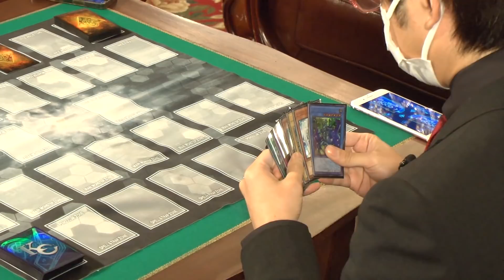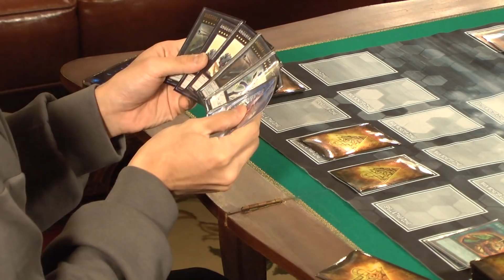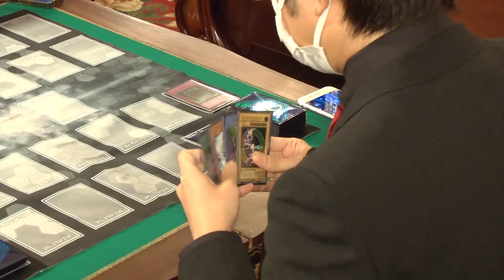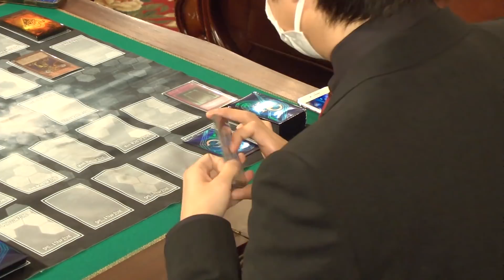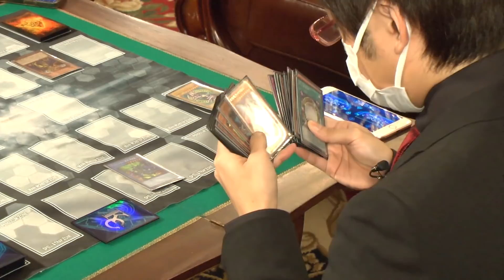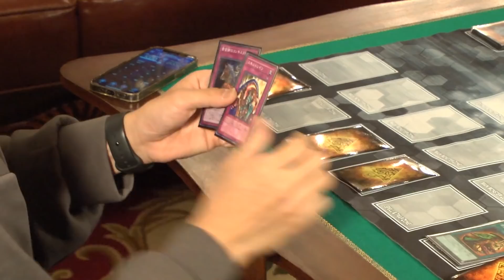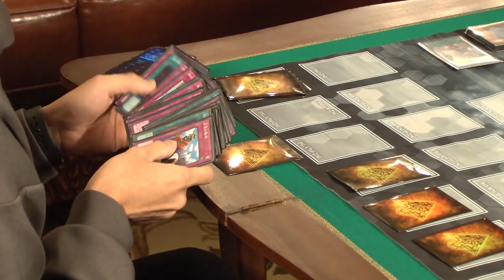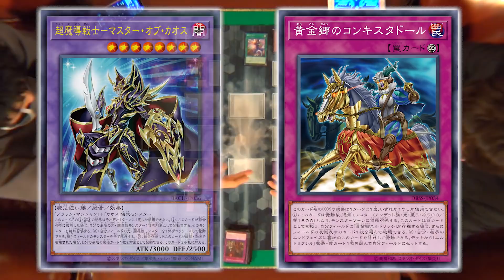究極決闘（アルティメットデュエル）開催！挑戦者2人目！その1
2021年11月13日に究極決闘（アルティメットデュエル）が行われました！
一般人の方から挑戦者を募集！
見事3人のデュエリストハンターを全て勝ち上がった勝者には「25th ANNIVERSARY ULTIMATE KAIBA SET」をゲット！
シークレットレア仕様の「青眼の白龍」３枚が入った豪華ディスプレイケース、そして！ 原作『遊☆戯☆王』で海馬瀬人が使用した全てのカード（全61枚）が、“あのアタッシュケース”に収納されています！

果たして挑戦者は賞品を手に入れることが出来るのか！？

▽今回の動画が掲載されている記事はこちら▽

▽「VジャンプレイTV」に関するお問合せはこちら▽
※本文頭に「VジャンプレイTVについての問い合わせ」と入れてください。